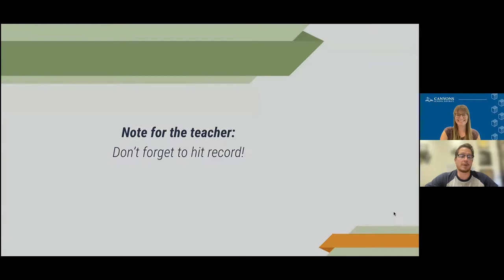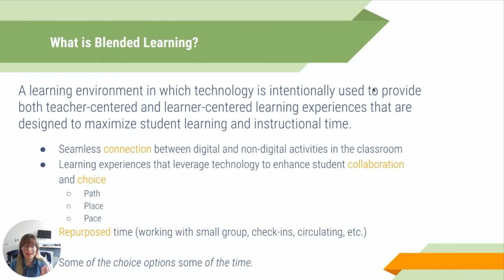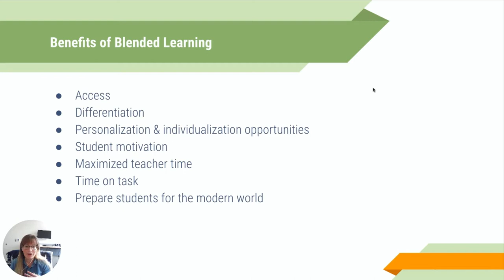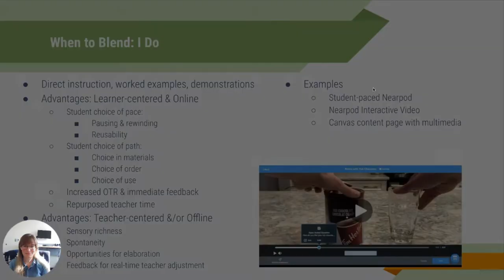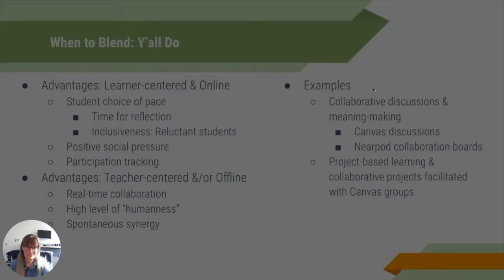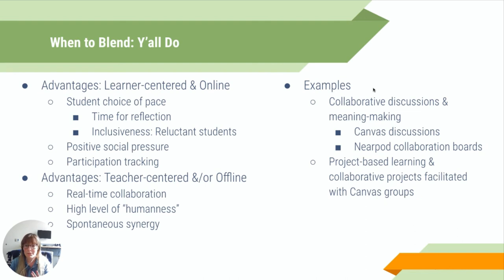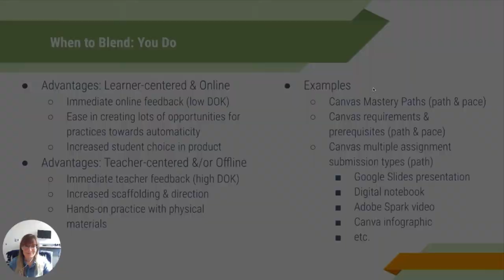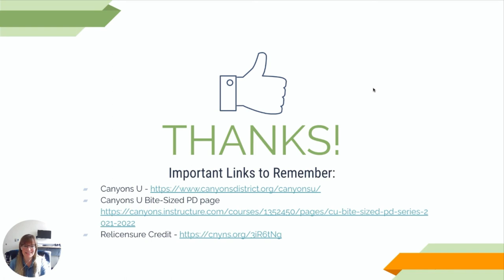Getting Started with Blended Learning